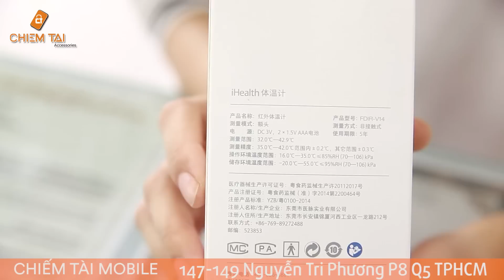[Chiếm Tài Mobile] - Giới thiệu Nhiệt kế hồng ngoại xiaomi Mijia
MUA NGAY
- Được trang bị cảm biến cực nhạy được trang bị trên sản phẩm. Nhiệt kế đã được cấp chứng nhận CFDA chứng nhận sản phẩm hoạt động có độ chính xác cao
- Phần vỏ ngoài nhiệt kế được gia công từ chất liệu nhựa ABS + PC cao cấp được xử lý bề mặt kỹ lưỡng với các góc bo tròn mềm mại
-Mặt trước của nhiệt kế được trang bị một nút nguồn để người dùng nhấn giữ trong 1 giây khi đo nhiệt độ. Một màn hình OLED hiển thị số đo nhiệt độ cơ thể.
-Mặt sau của nhiệt kế được thiết kế 2 lỗ tròn để tích hợp cảm biến hồng ngoại bên trong.
-Nhiệt kế được ứng dụng công nghệ cảm biến pin nhiệt điện Heiman của Đức, giúp đo nhiệt độ một cách chính xác. Khi sử dụng chiếc Nhiệt kế cảm biến Xiaomi MIJIA, bạn chỉ cần đặt nhiệt kế trước trán với khoảng cách ngắn hơn hoặc bằng 3cm.
- Nhiệt kế sẽ thu thập dữ liệu 100 lần và sử dụng thuật toán chuyên nghiệp để xử lý trong vỏn vẹn 1 giây ngắn ngủi và cho ra kết quả với độ chính xác đến từng 0.1 độ C.
- Nhiệt kế được thiết kế góc 15.5 độ vốn được xem là góc đo lý tưởng nhất để đem lại hiệu quả cao nhất.
- Sử dụng nguồn cung cấp điện là 2 pin AAA nên nguồn điện cung cấp cho nhiệt kế luôn ổn định, có thể sử dụng đo được trên 3000 lần.
Thông số:
Nhà sản xuất: Xiaomi
Mã sản phẩm: FDIR-V14
Kích thước: 137 x 34 x 39mm
Kích thước màn hình: 25.7 x 19.1mm
Khối lượng: 90g
Khoảng cách đó: dưới 3cm
Nguồn: pin AAA/ DC 1.5V x 2 pin
Phạm vi đo: 32 độ - 42.9 độ C
Phạm vi đo chính xác: 35 độ - 42 độ C
Nhiệt độ hoạt động: 16 độ - 35 độ C
Độ ẩm hoạt động: dưới 85% RH
Áp suất hoạt động: 70kPa – 106kPa
CHIẾM TÀI Mobile chuyên unlock, giãi mã, sửa chữa, cung cấp các loại linh kiện, phụ kiện điện thoại cho kỹ thuật và các cửa hàng sửa chữa điện thoại di động tại TPHCM